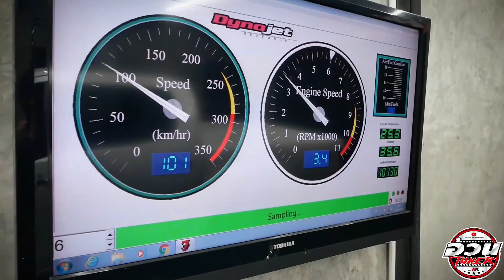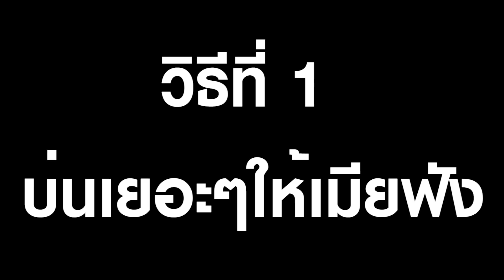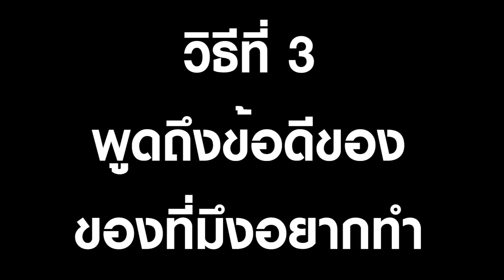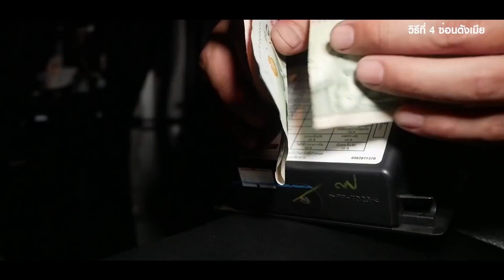10 วิธีขอเมียแต่งรถ แบบฉบับ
10 วิธีขอเมียแต่งรถ แบบฉบับ

ถ้าคิดจะแอบวันนึงเค้าก็รู้ สู้บอกไปเลยดีกว่าเนอะๆ

แต่วิธีที่จะบอก มันเยอะแยะมาก ผมจึงมีตัวอย่าง10วิธี

ให้ไปลองใช้ดู 555 คิดว่ารอดนะ ขอให้รอด สาธุๆ

ส่วนใครที่แต่งแล้วยังไม่ได้บอกเมีย รีบบอกนะ

อย่าให้เค้ารู้เอง ไม่งั้น โดนย้อนหลังแน่ๆ 5555

ดูจบแล้วชอบวิธีไหนหรือใช้วิธีไหน คอมเม้นกันหน่อย

คลิปนี้ (เพื่อความบันเทิง) เท่านั้น